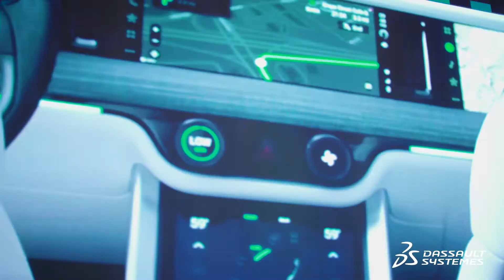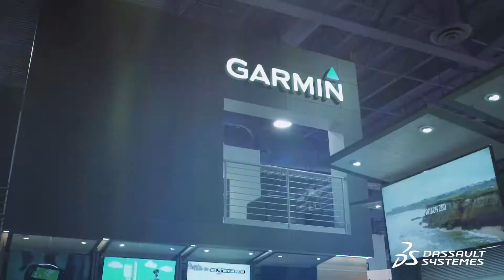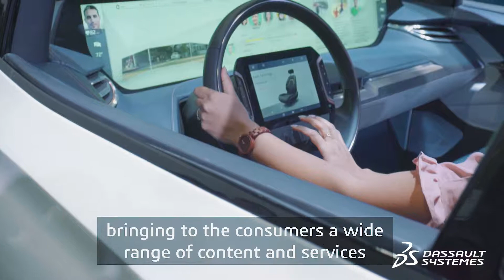CES 2019: BEST OF - Dassault Systèmes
CES 2019: BEST OF - Dassault Systèmes. CES 2019 had a big focus on autonomous vehicle, air taxis and smart objetcs. Take a look at some of our favorites from this week.